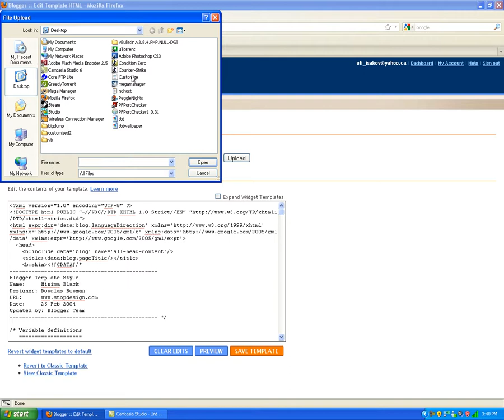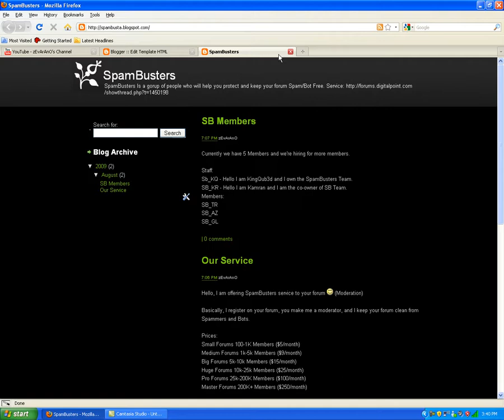Blogger - Custom Theme Uploading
How to upload a theme to blogger blogs.